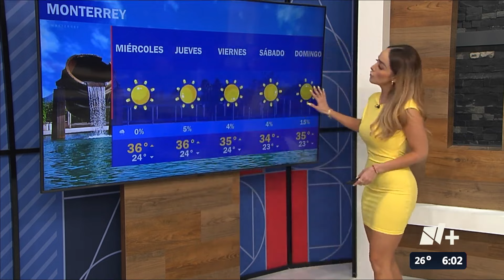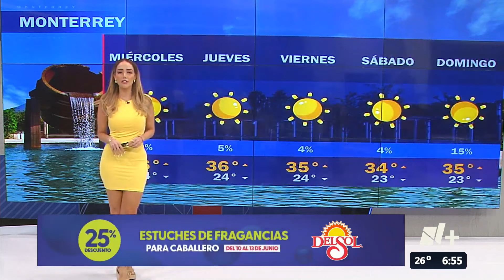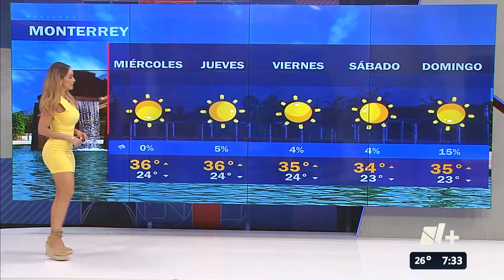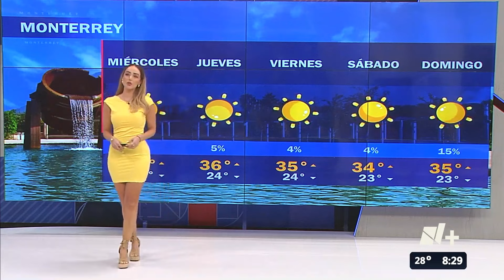Gaby Lozoya 11 06 2024